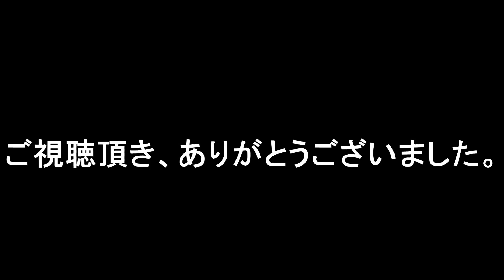【閲覧注意】ここから衝撃の結果に…Rainbow six siege】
《注意》
①別ゲー、別配信者の話題を出した場合はタイムアウト。2回目はブロック
②荒らし行為、モデレーターへの侮辱行為は即刻ブロックします。
■けんきの使用デバイス一覧
【マウス：Razer deathadder ELITE】

【ヘッドフォン：Razer man o war】

【キーボード：なんかそこらへんのヤツ】
秋葉原のアウトレットで買ったから商品名がわからないDeath

【マウスパッド：Razer 】

【モニター：BenQ XL2540】

【円筒粉射式AIM強化薬剤：インセント】

【コスパの良いPC：UフォレストPC】
【ほぼいらないものリスト】
アロワナ買ったヤツは必ず事前に報告するように。